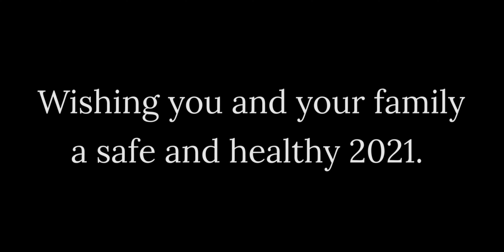2020 Blessings and Joy to the World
Blessings - Chance the Rapper feat. Anderson Paak, Ty Dolla $ign, BJ The Chicago Kid
Joy to the World - Traditional
Notre Dame Freshman and Sophomore Choirs
Notre Dame Glee Club